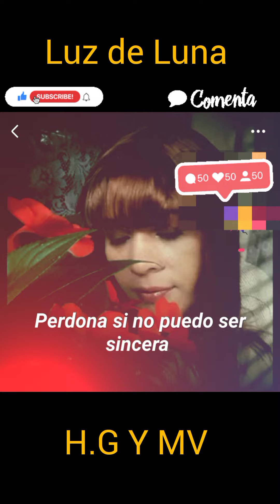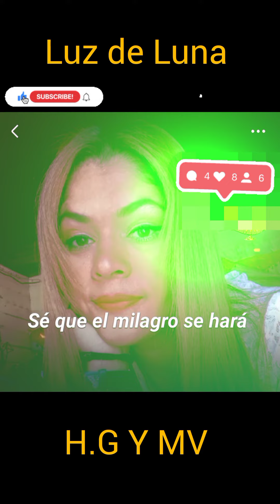KARAOKEANDO 🎤 ( LUZ DE LUNA )